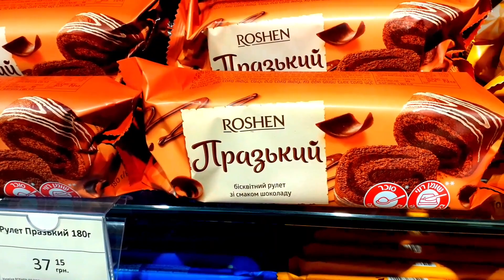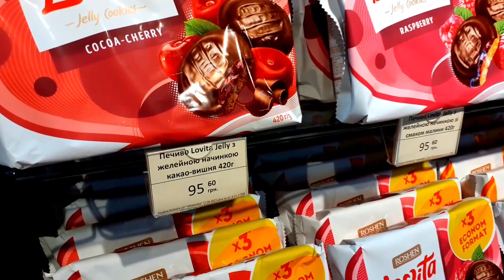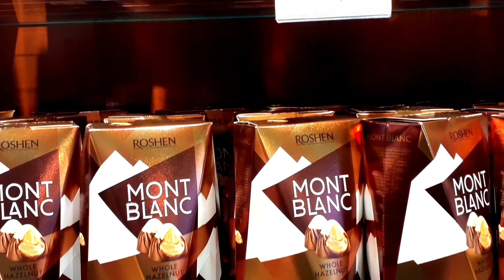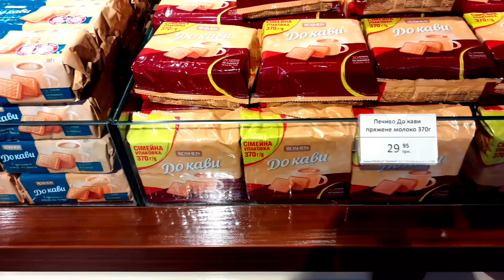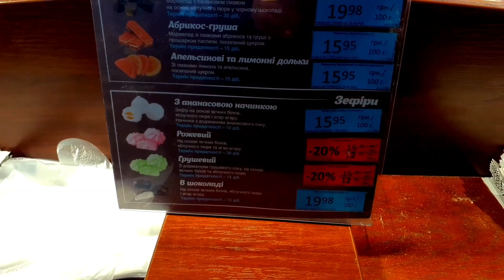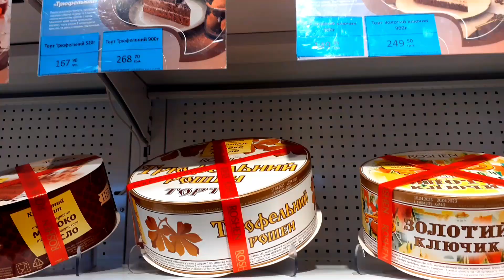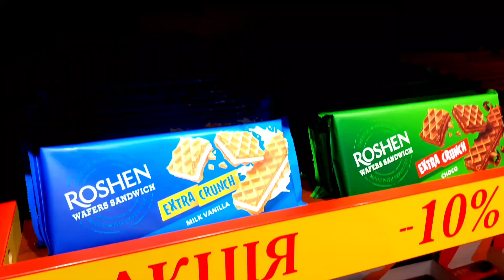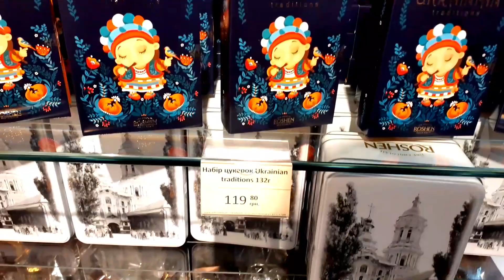Харьков сегодня. ROSHEN. Сколько стоит Киевский торт? 21.04.2023.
Сегодня приглашаю зрителей посетить со мной самый известный в Украине кондитерский магазин ROSHEN. В магазине всегда можно купить свежие конфеты, шоколад, вафли, зефир, мармелад, печенье, орешки в шоколаде, шоколадные фигурки животных. Но самое главное - это знаменитый Киевский торт. Торты здесь всегода свежие и очень вкусные. На выбор есть и другие виды торта. Также можно купить какао, сливочное масло, сгущёное  молоко.
Пасхальная композиция в харьковском метро.
Какие паски продают в супермаркете "Рост".
Конный рынок. Сколько стоят паски.